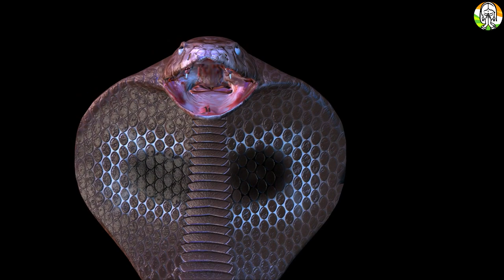175 साल मैं पहली बार घटा ऐसा घटना😨देख आपके भी होश उड़ जाएंगे,nagmani से जुड़ा असली रहस्य वीडियो में😱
हरियाणा में जब एक लड़की ने दिया सांप को जन्म , फिर जो हुवा लोगो के उड़े होश | Ichchadhari nagin